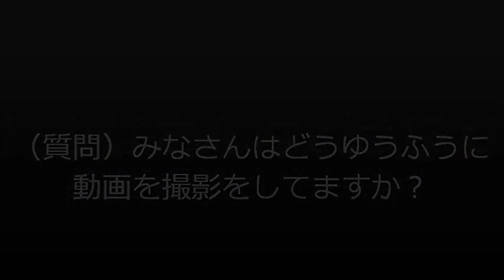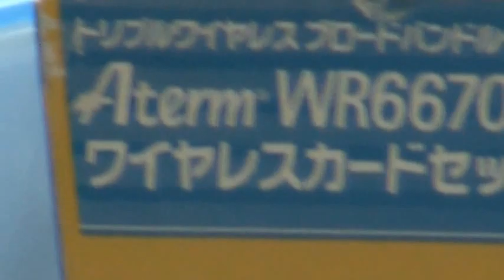（質問）みなさんはどうゆうふうに動画を撮影をしてますか？